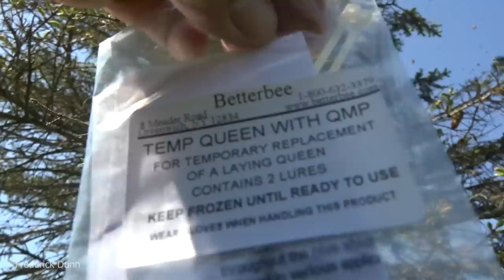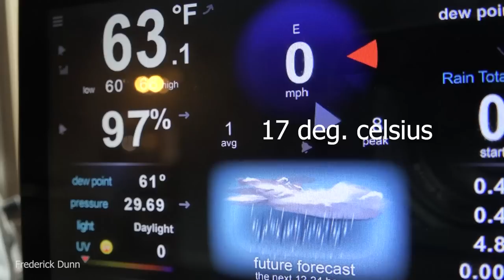Swarm Too High Let Them Fly! Or, get up there and get them! Hiving without SHAKING them in.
In this video, I walk you through a swarm collection that normally would have been to high for me.
Also, I knew the colony was about to swarm and will share that information in this video.
Nucleus resource hives are a valuable asset to any backyard beekeeping operation. I'll explain why that is.

If you'd like to know more about the bee vac that I use in this video, I did a thorough review that you can watch

Swarms hived, not shaken, but rather encouraged to move into the hive I want them in.

If you're searching for the Brass I.D. Tags I put on my hives, they are valve identification tags and are brass.